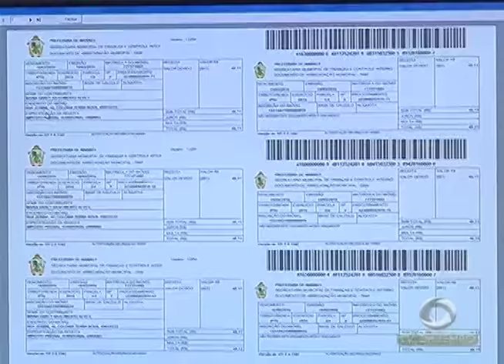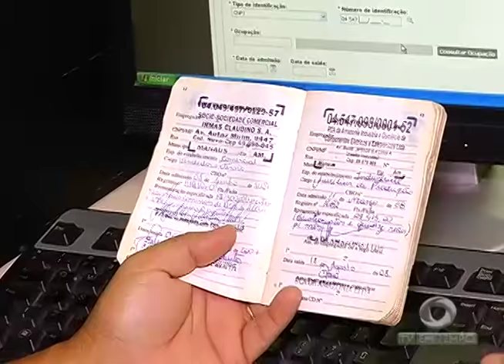Polícia prende criminosos que assaltaram a agência dos correios em Presidente Figueiredo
02º BLOCO JORNAL 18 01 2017 - Polícia prende criminosos que assaltaram a agência dos correios em Presidente Figueiredo